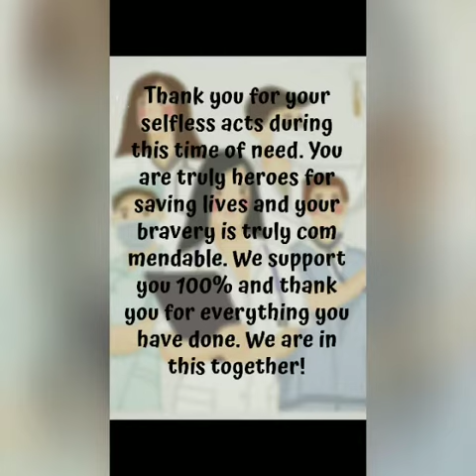NSS Volunteers of Little Flower College Guruvayoor in connection with Doctor's day July 2020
Doctor's Day Greetings

When life is in a cliff hanger only the doctor is rescue.

Our salute to the doctors all over the world for the selfless service they render to mankind.
Especially during this time of pandemic. ..we do not know your silent struggles but we acknowledge your committed service.